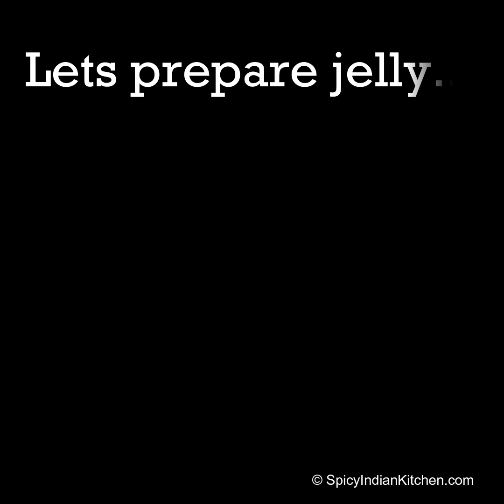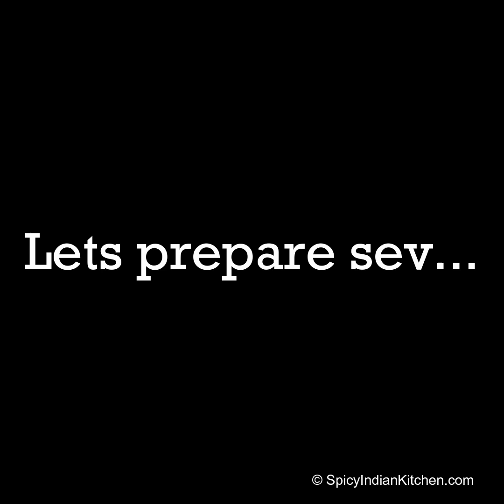பலுடா | Falooda recipe in Tamil | How to make Falooda | Summer drink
பலுடா தமிழில் படிப்பதற்கு